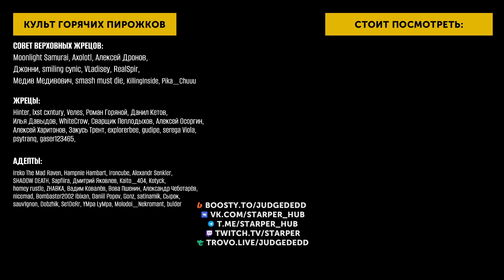Dead Cells | I'm a Firestarter [Без комментариев]